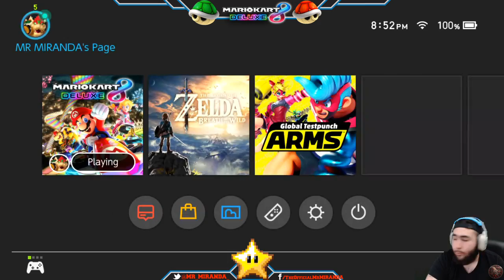Mario Kart 8 DELUXE